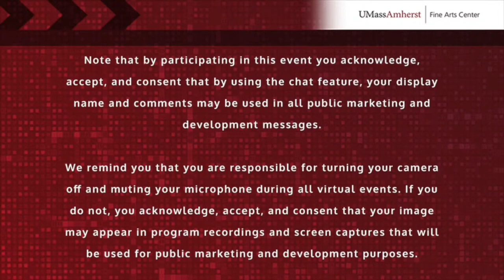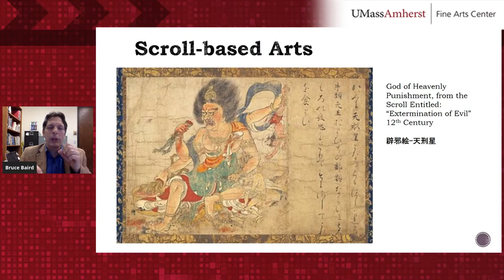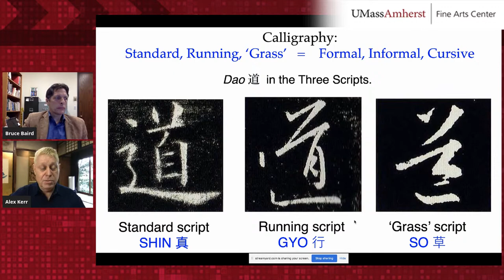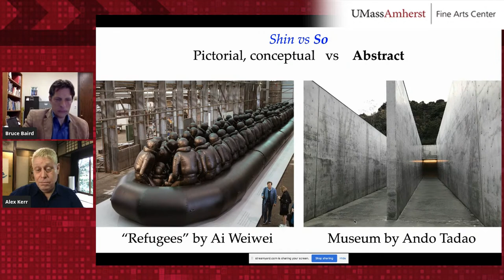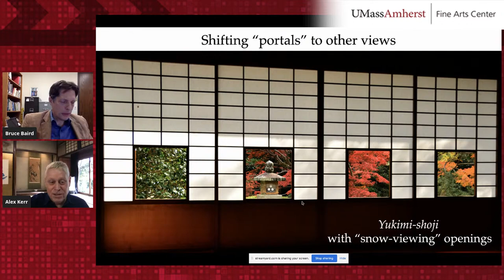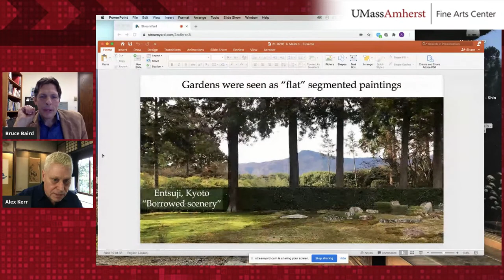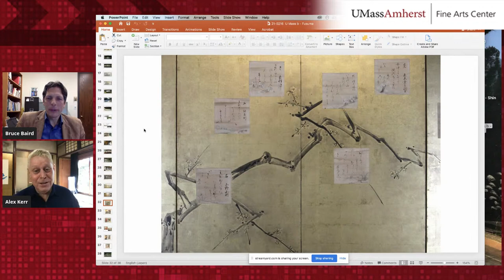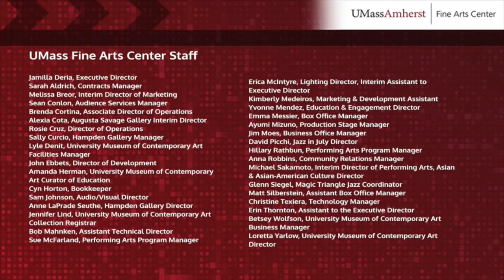Alex Kerr in Conversation: Japanese Arts and Popular Culture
Best-selling author and Japanese cultural expert Alex Kerr will discuss visuality, language, and space in traditional Japanese arts, calligraphy, and design. Further discussion on anime, manga, and contemporary pop culture will take place with Bruce Baird, Associate Professor of Asian Languages and Literatures at UMass. Moderated by UMass faculty member, Bruce Baird, with Q&A
*Note this was originally scheduled on February 10th